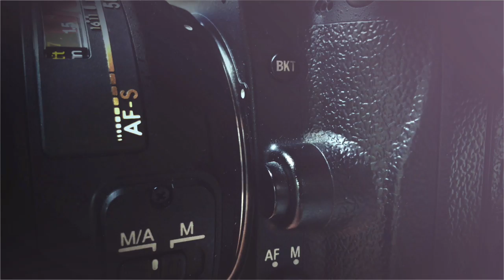Mock Wedding Highlight Photoshoot 2 Modern